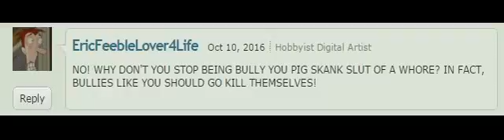Butthurt Much?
Yuki Tomomoko was not taking critiscim,said that critiscim is bullying,and raging in all caps!